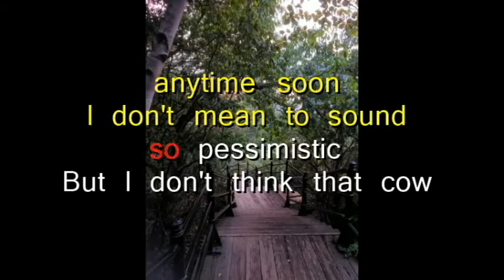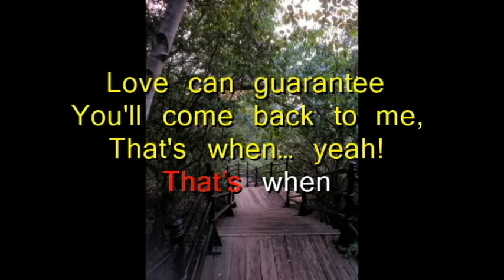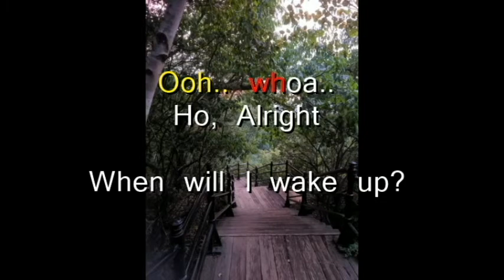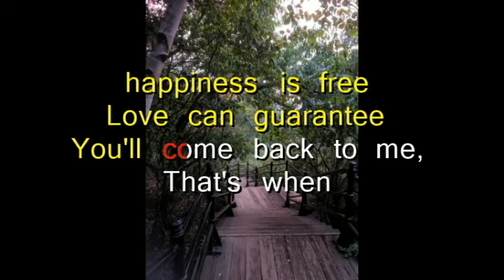WHEN By; Shania Twain (KARAOKE VERSION) Leo Eder